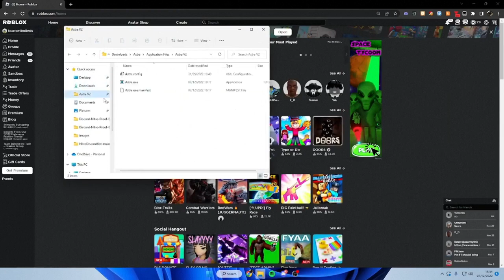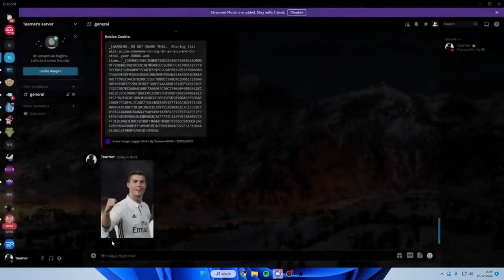Roblox Image Logger FEBRUARY 2023 (WORKING)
DC : Historia#0642

1 click image logger,
1 click image/gif/video logger,
image logger roblox (working) 1 click method xss method,